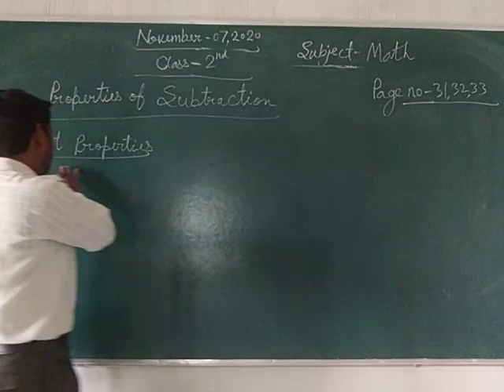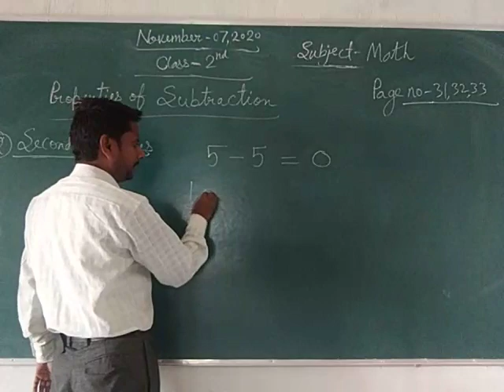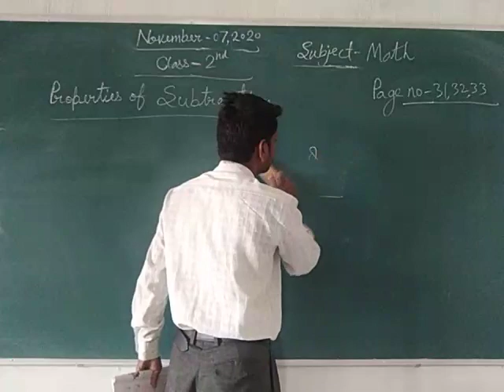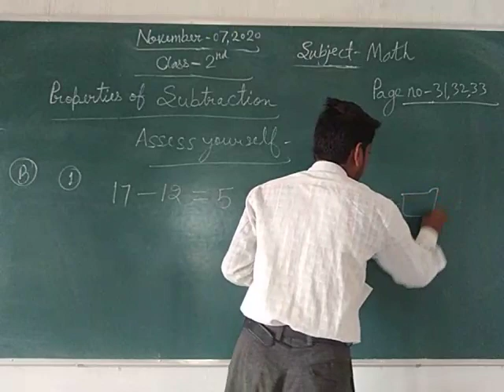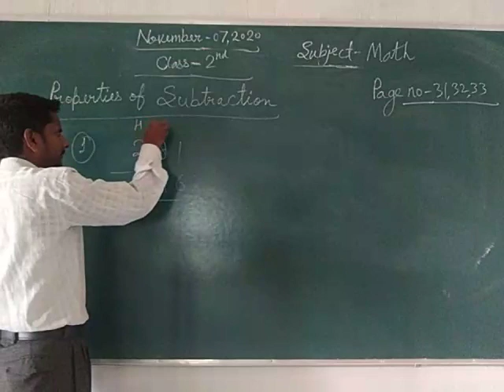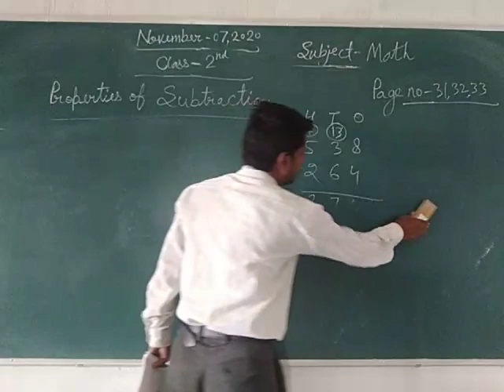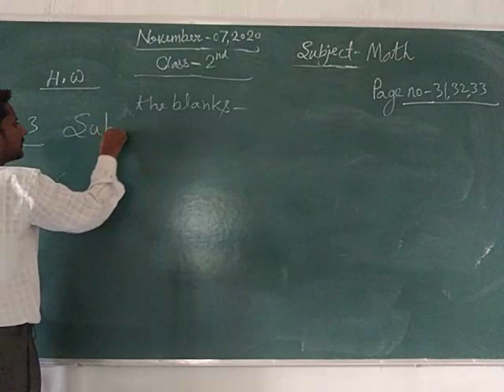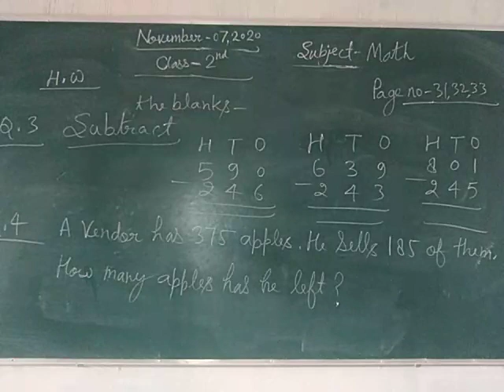Class 2 Math November 7